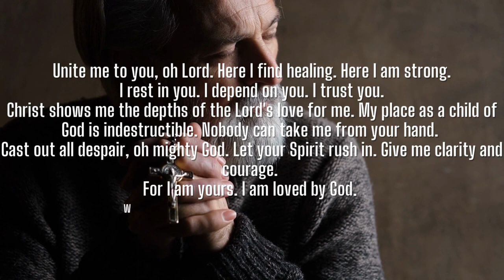jesus Prayer Can Reshape Your Life - Discover How in This Powerful Video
This Video Includes All These Searches 👇
1. God message for me today
2. God message for me
3. God message
4. God's message
5. God message for you
6. Message from god
7. God blessings message
8. Jesus message
9. God's message for me today
10. God message tarot
11. God's message for me
12. God's message today
13. Message of god
14. God thoughts
15. God message for you today
16. God's message for you
17. Message from the universe
18. Urgent message from god
19. Universe Message
20. Faith quotes
21. Jesus quotes
22. God Blessings message
23. Joel Osteen
24. Bible quotes
25. Bible message
26. Quotes god
27. Godly quotes
28. Bible god quotes
29. Life quotes
30. Faith god quotes
31. Christian Motivation
32. The Lord Helps